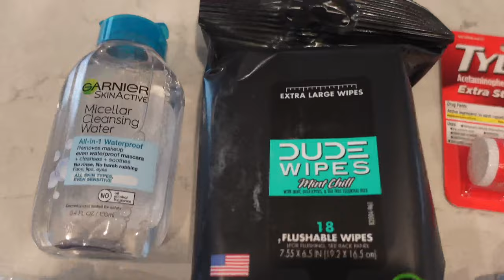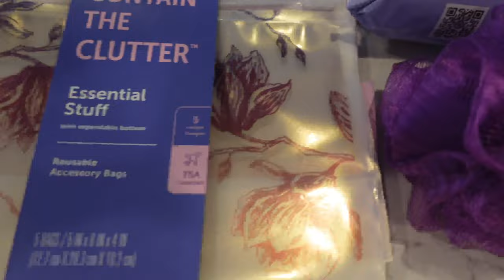Hawaii Trip Prep - Travel Vlog 2023 | BoHo + Lashes | Errands | Travel With Me || Trisha DaLynn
Hawaii Trip Prep - Travel Vlog 2023 | BoHo + Lashes | Errands | Travel With Me

Hi Fam!

To Book with Dee: IG @dee_bayybe